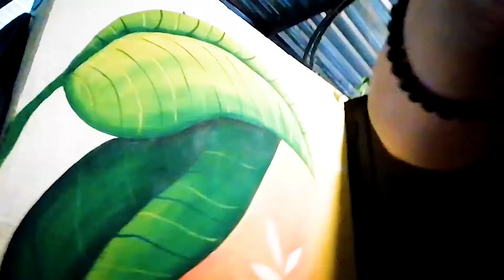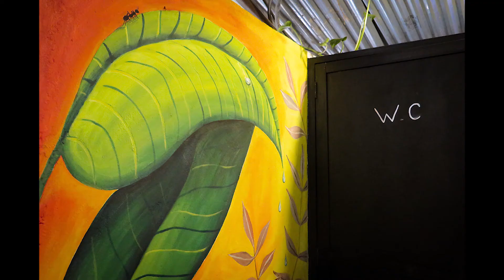JUNGLE PAINTING TIMELAPSE - Amazonia Music || Acrylic Mural || Dew Sunrise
Here is my second mural of this series at Umbrella Cafe, located just outside the bathrooms !
To continue with the jungle vibes and the connexion with Nature, I painted big leaves with an ant and drops falling as a dew into the sunrise...

I've been preparing myself in advance to paint full power from morning to late in the evening...
It was a challenge to myself, to know if I would be able to make it.
Indeed, I've accomplished it and it has been done with good quality.

But unfortunately, the day after I've done too much stretching and in the evening without warm up I varnished the entire painting. So I hurt my right shoulder, it was pretty painful.
Then I realized that I've probably done a bit too much and was not listening to my body enough...

I've started to paint again only after two days, a lot more slowly... For the next mural with the humming-bird, you can watch the video

Infos:
⋆ Dew Sunrise
⋆ Mural, 1,2 m x 2 m, 1 day
⋆ Umbrella Cafe, Pokhara, Nepal, 2020

‣ Interested to have a mural in your business place? Or a commission canvas ?